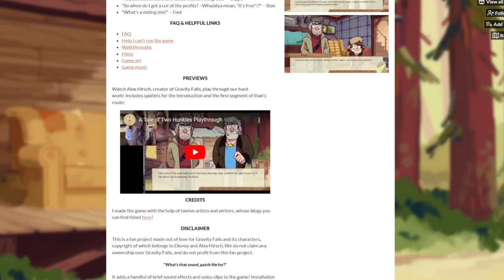Doing the Grunkles~! {Swooning over Stans 1)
Finally, after all these years I can smash the Grunkle Twins!
join me and Spikey Bellmont as we visit Gravity Falls and make some Grunks fall in love~!

follow Sovonight here!

Follow Spikey here!

˜”*°•.˜”*°• owo whatcha doin' down here? •°*”˜.•°*”˜